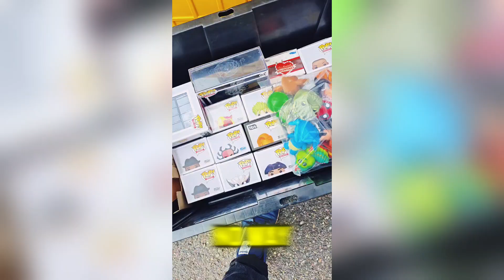Amazing Funko Pop Collection Sold for Just $50! 🎉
Lemon8:
Met up with a friend from Facebook Marketplace to sell my Funko Pop collection! 🎉 He got $500 worth of Funko Pops for just $50! 😱 Plus, I threw in some freebies. He's a super cool guy who works for a popular pizza company 🍕, and I'm thrilled my collection is going to another passionate collector. We both had an amazing day! 😊